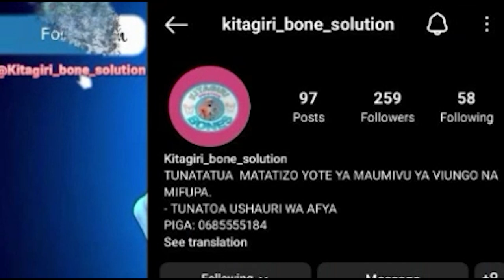CCM Yagizaa Serikali Ichakate Haraka Suala la Bandari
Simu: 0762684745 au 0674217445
Karibu sana